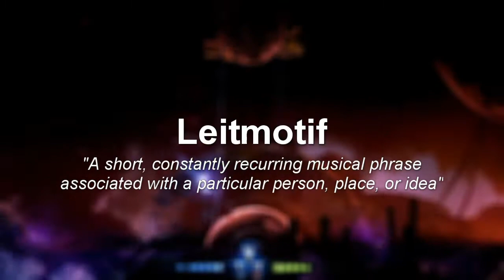How Gareth Coker uses Leitmotif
Wow. This was by far my biggest video project yet.

In this video I talk about how Gareth Coker uses leitmotif (duh) to enhance the story and gameplay of the masterpiece Ori and the Will of the Wisps. I hope some of you developers out there (especially solo indies) can learn something about the importance of soundtracks in a video game. Of course, this was just one of the many ways he improved the soundtrack, but here I'm just focusing on this.

I'm interested to hear if any of you caught up on any other uses of leitmotif that I didn't notice.

Most of the Ori footage came from JoshiBall
Kwolok's Hollow gameplay from Gamer Walkthroughs
Ori and the Blind Forest intro cutscene from Vazuki
Ori and the Blind Forest Kuro cutscene from Maria Allam
Minecraft footage from paulsoaresjr
I couldn't record the Ori footage myself because my laptop is trash, as for Minecraft, well, I wasn't bothered to open it up and record just for a few seconds of footage.